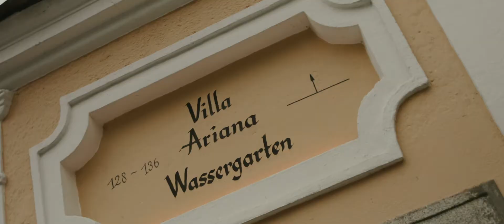Daniela & Christian | 2019 Wedding in Austria at Schloss Mühldorf